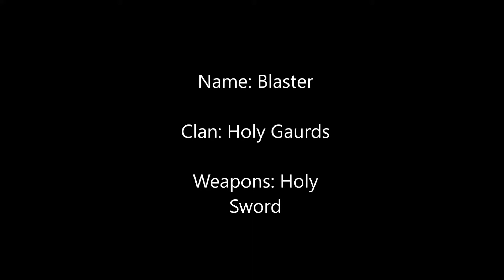Wolf Legends episode 3: Blaster